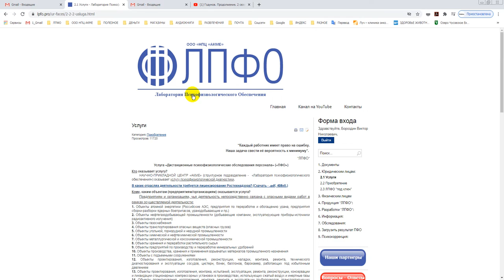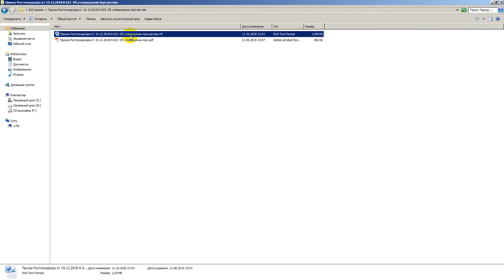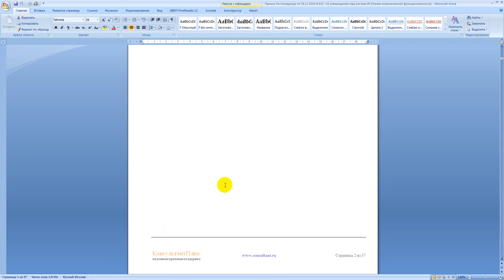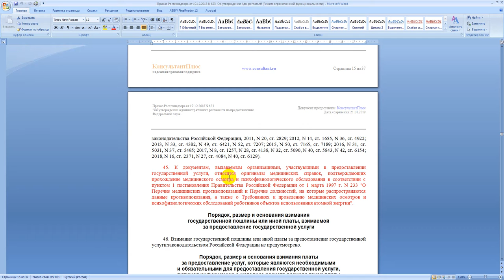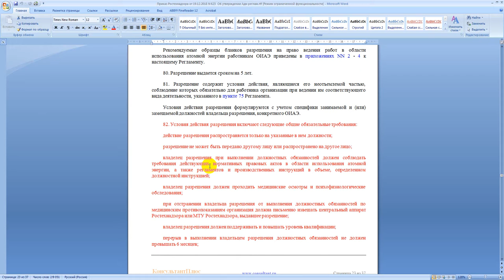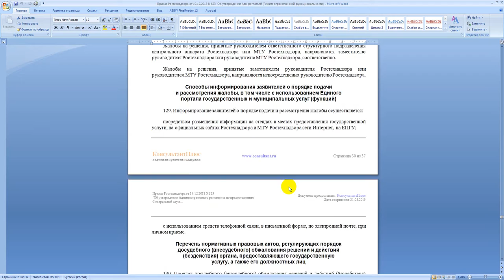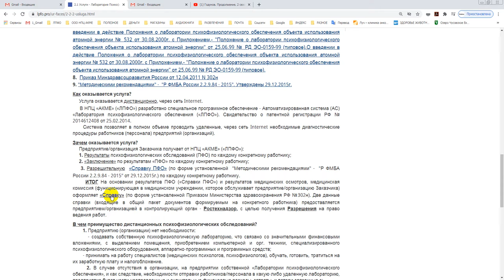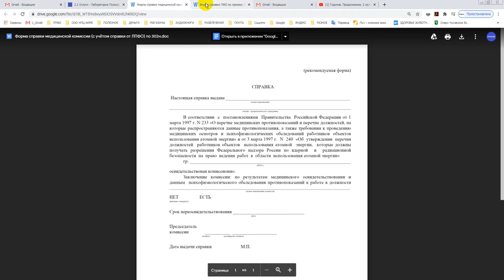Для контрагентов. Очень важное видео. На основании чего, как, зачем и почему мы работаем